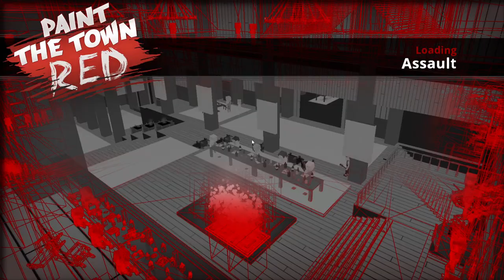Paint The Town Red - Assault